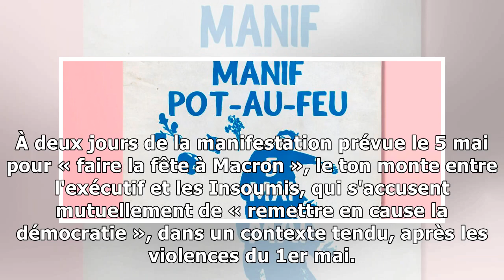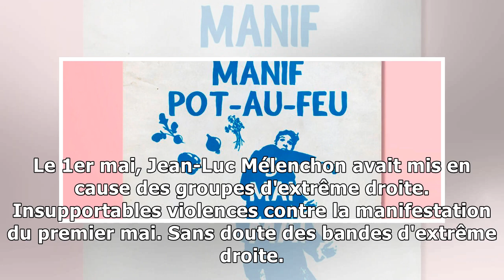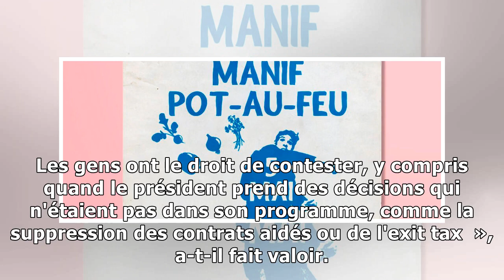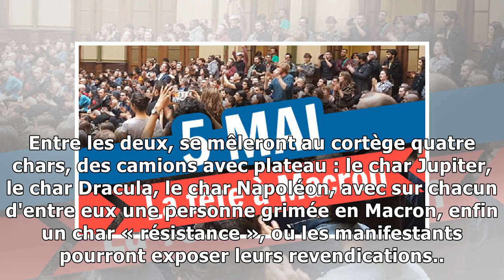« La fête à Macron » : la « manif pot-au-feu » qui indispose le gouvernement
À deux jours de la manifestation prévue le 5 mai pour « faire la fête à Macron », le ton monte entre l'exécutif et les Insoumis, qui s'accusent mutuellement de « remettre en cause la démocratie », dan...